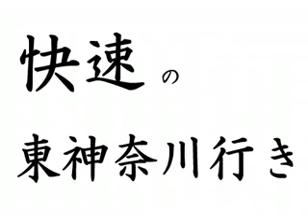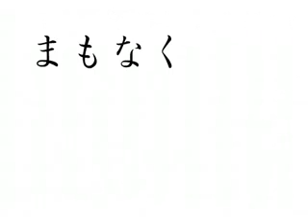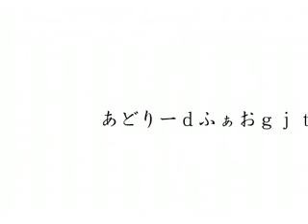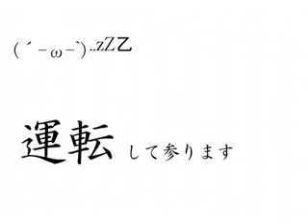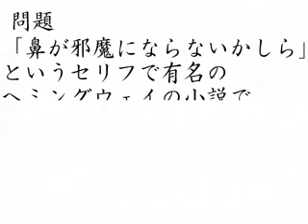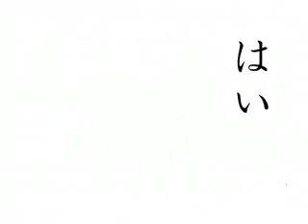乾電池Flash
乾電池氏の有名なFlashです。